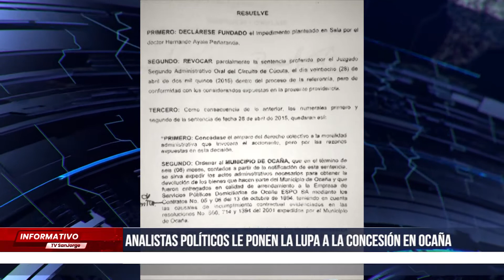Analistas políticos le ponen la lupa a la concesión en Ocaña